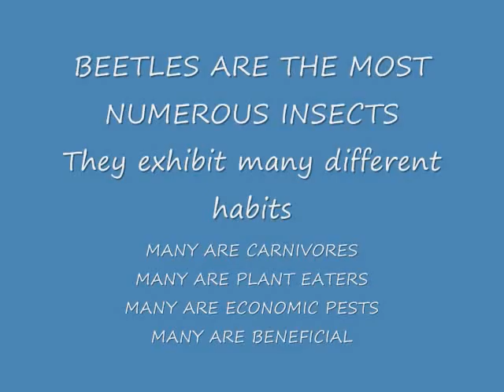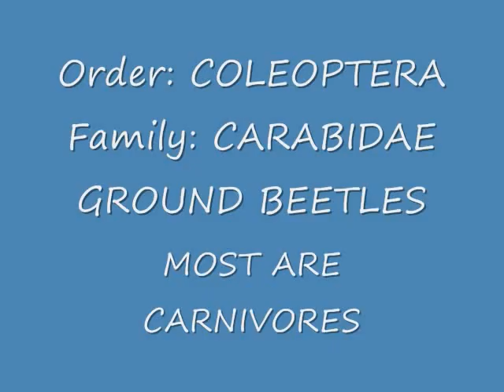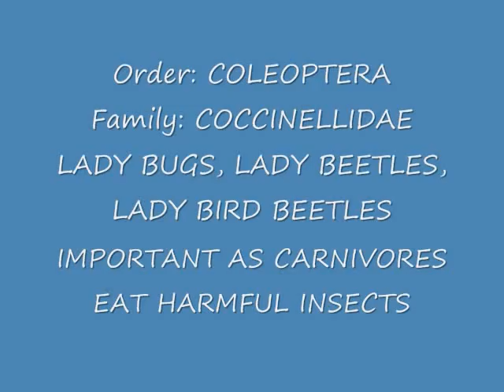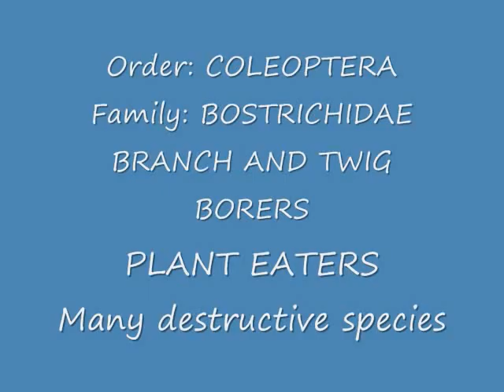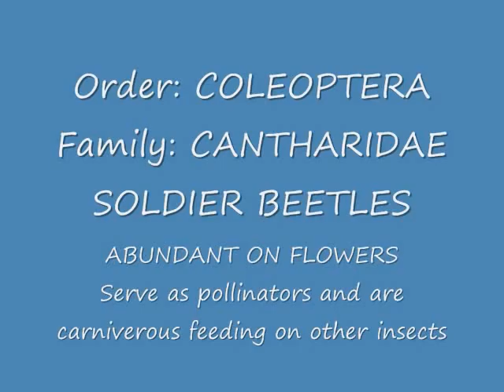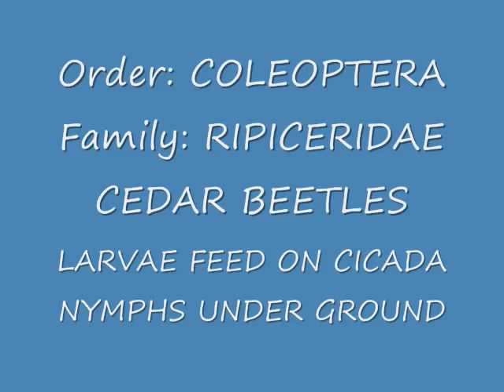Insects in the Texas Panhandle Part 4 COLEOPTERA: BEETLES Part 1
The beetles are the most numerous group of insects. Their presentation in this film series is in two parts.

For the most part we only illustrate the medium sized and larger species found in the region. Those that the student might commonly come into contact with.

All insect specimens used to document this film series are from the Research Collection at the Amarillo College Natural History Museum. They are reference voucher specimens not perfect collector specimens. Most were collected by students through the years are serve as vouchers for individuals interested in regional wild life.